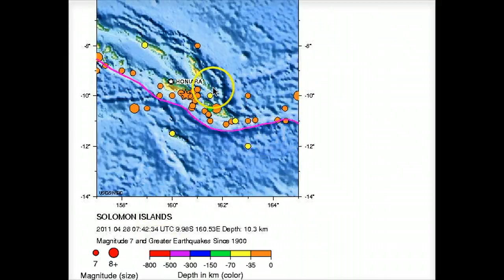5.9 /Strong dangerous shallow earthquake close to Guadalcanal